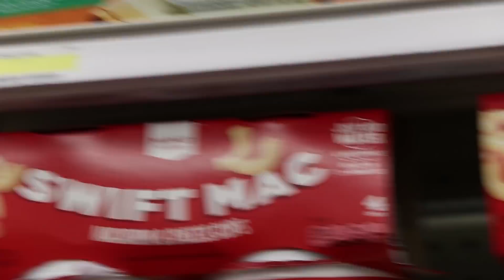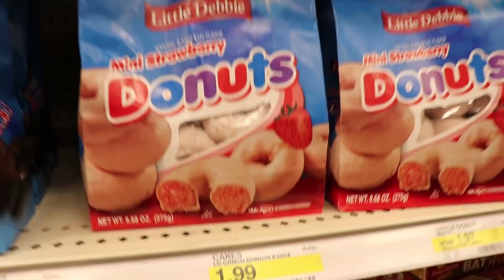What it's like to live at The Crew house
Hi, my name is Ant! On my channel you'll find a lot of family friendly and kid friendly Roblox videos consisting of Murder Mystery 2, Assassin, Jailbreak, and Obby's!